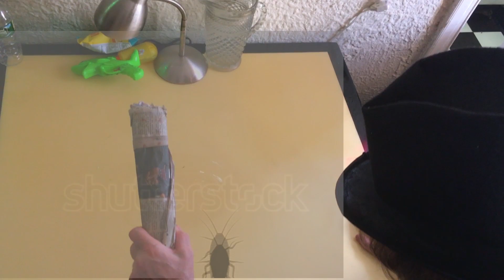Brooklyn Telephone Theater : Cockroaches